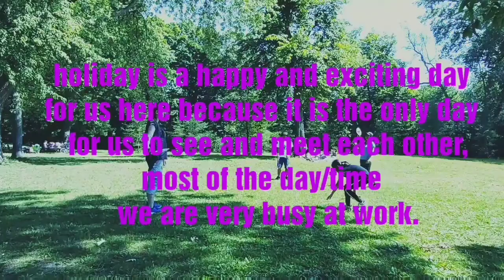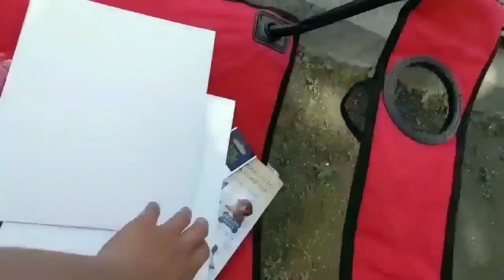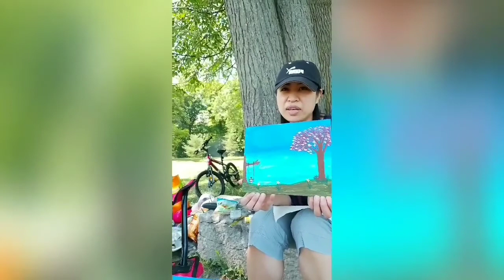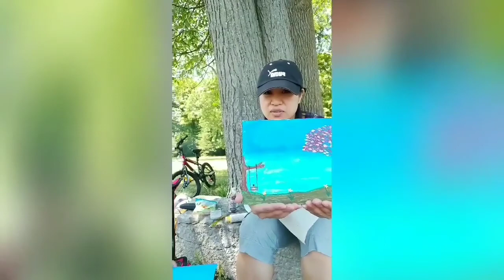My Niece took over half of my vlog 😍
Here miles away from home(Philippines). Everyday is so different aside from working most of the time,we also don't have time to see each other. So, we take the chance to enjoy and spend our time to see our family during holidays. But how about those who doesn't have family with them? Others spend their time with friends and acquaintance maybe... some are on the phone alone at their apartment calling their family back home and some are still at work even if it is holiday.

Emo time

But this is our real life here abroad.